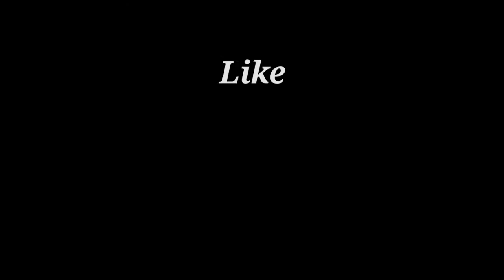NARUTO and SASUKE Got Drawn | World of Naruto Episode 1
On this Video, I got to draw characters from an Anime that shaped my art style. The Naruto Series inspired me to write and draw my own Stories which I cannot wait to share to you all.🖌️